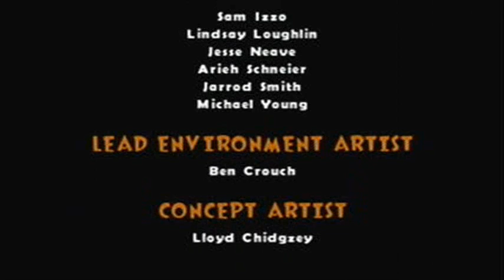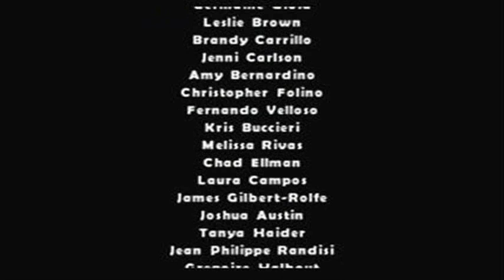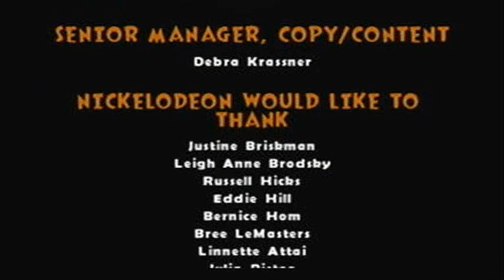Let's Play Barnyard - Part 56 FINAL - It Ends Here...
Part 56 FINAL- It ends here... say it like Dag. It ends heeree. EPIC. .